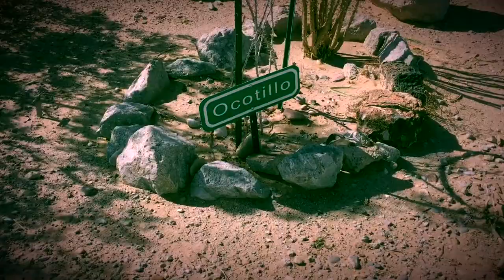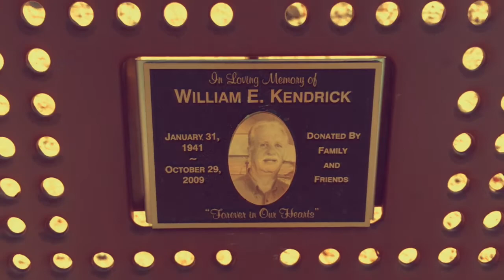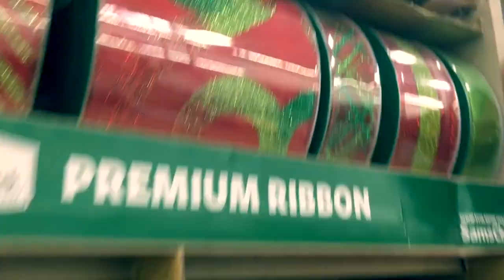Apologize Later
Music: "Apologize Later" by Anni Dee. More recent video from around town- nature, snakes, trees, clouds & the park by the river. Desert life. Enjoy! 😊❤️😊❤️😊